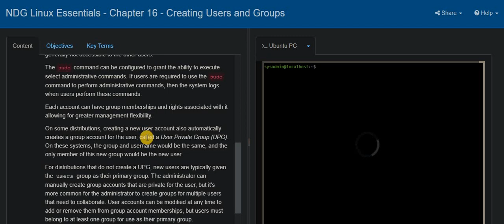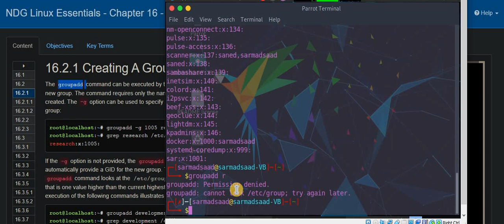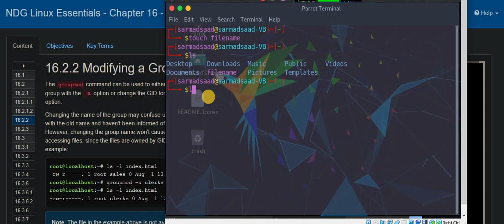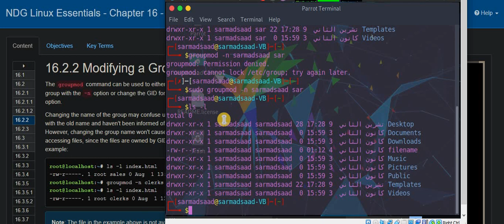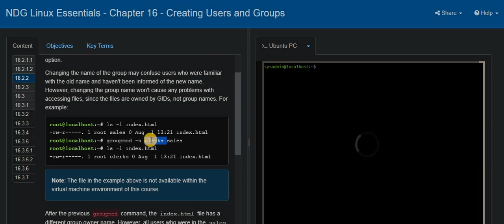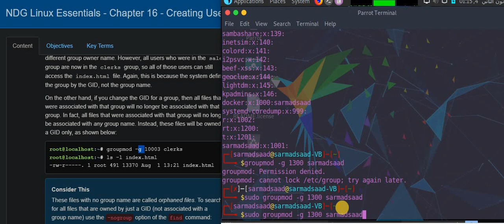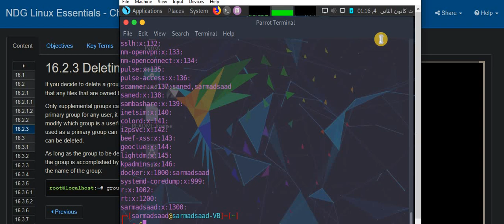سلسلة فديوهات| تعرف على نظام لينكس [Linux]| الحلقة 46